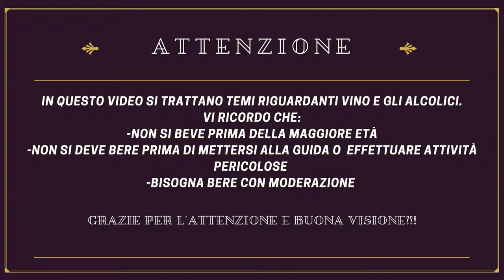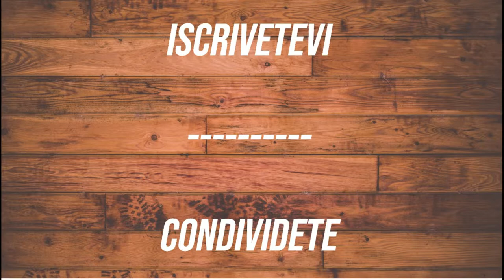ASKDEWINE - VIAGGIO AL VINITALY - Prima parte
Vi ricordo ASKDEWINE per le vostre domande!

Prima puntata del mio resoconto personal sul Vinitaly 2019. In questo primo video vi parlerò di cosa mi è piaciuto di più e vi farò 4 proposte secondo me interessanti. Scopriamole insieme!